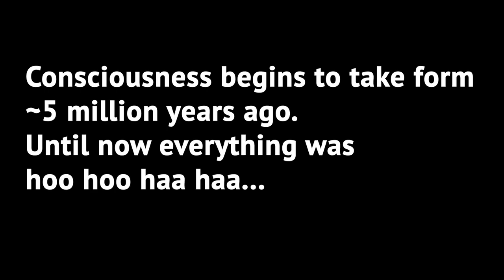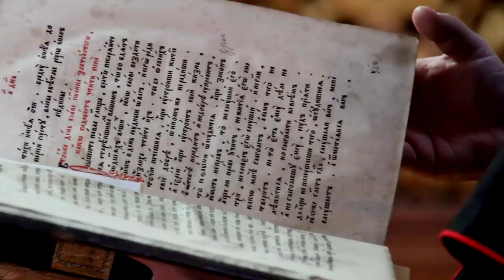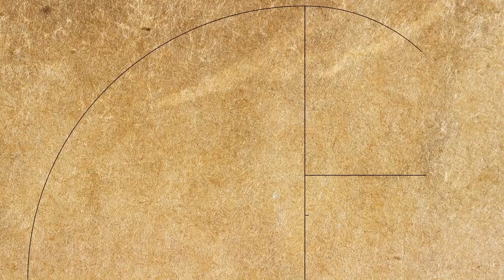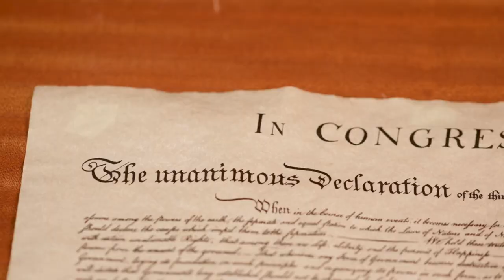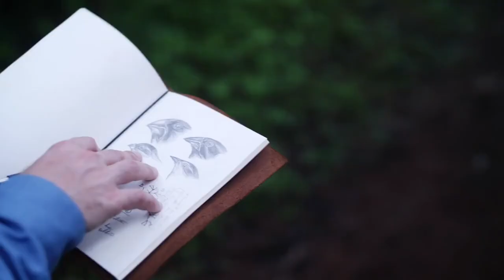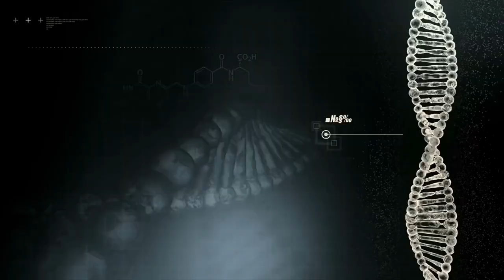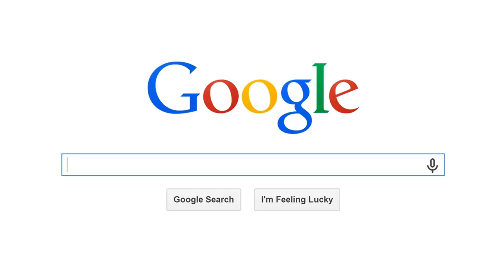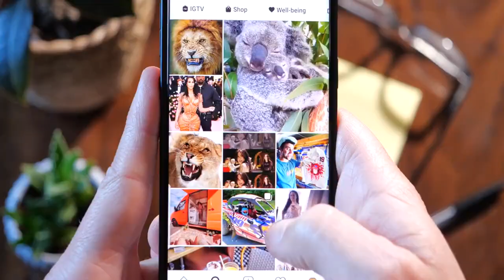HISTORY OF THE ENTIRE WORLD (latest)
Consciousness begins to take form ~5 million years ago. Until then everything was hoo hoo haa haa.